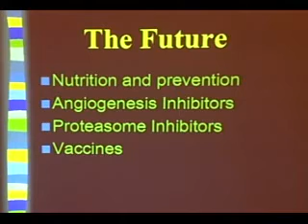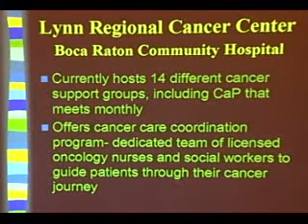Prostate Cancer Pt.10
Prostate Cancer Lecture